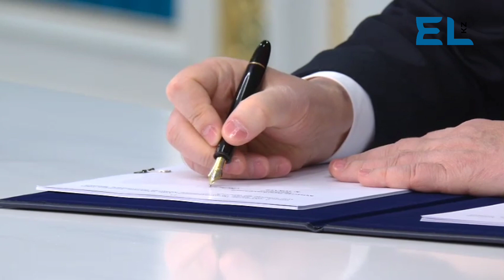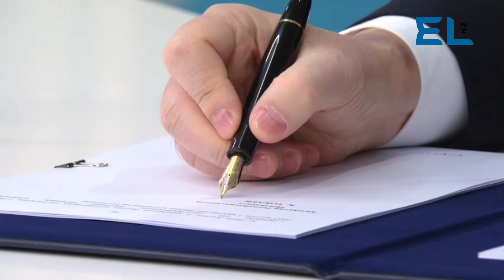Президент Қасым-Жомарт Тоқаевтың бірқатар заңға, жария түрде, қол қою рәсімінде сөйлеген сөзі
Мемлекет басшысы Қасым-Жомарт Тоқаев  қол қойған заңдар:

1. «Қазақстан Республикасының Конституциялық Соты туралы» Қазақстан Республикасының Конституциялық заңы;

2. «Қазақстан Республикасындағы Адам құқықтары жөніндегі уәкіл туралы» Қазақстан Республикасының Конституциялық заңы;

3. «Прокуратура туралы» Қазақстан Республикасының Конституциялық заңы;

4. «Қазақстан Республикасының кейбір конституциялық заңдарына Мемлекет басшысының 2022 жылғы 16 наурыздағы Жолдауын іске асыру мәселелері бойынша өзгерістер мен толықтырулар енгізу туралы» Қазақстан Республикасының Конституциялық заңы;

5. «Қазақстан Республикасының кейбір заңнамалық актілеріне Мемлекет басшысының 2022 жылғы 16 наурыздағы Жолдауын іске асыру мәселелері бойынша өзгерістер мен толықтырулар енгізу туралы» Қазақстан Республикасының Заңы;

6. «Қазақстан Республикасының Әкімшілік құқық бұзушылық туралы кодексіне өзгерістер мен толықтырулар енгізу туралы» Қазақстан Республикасының Заңы.